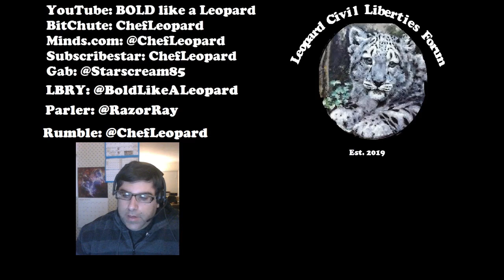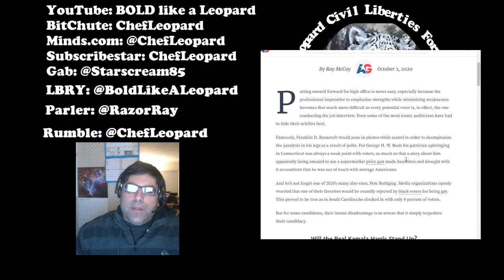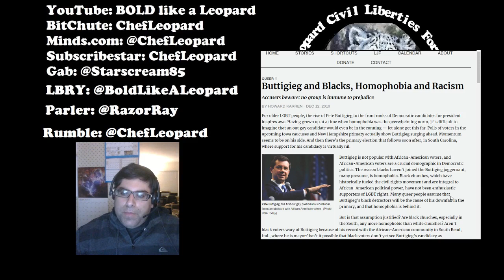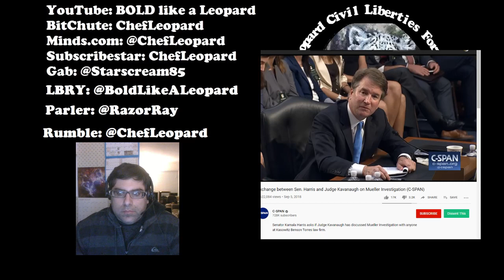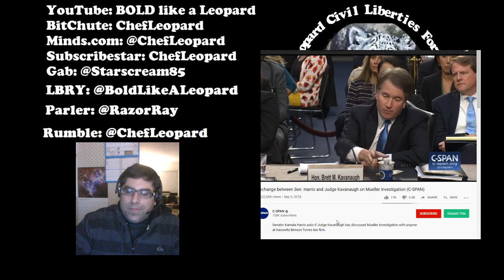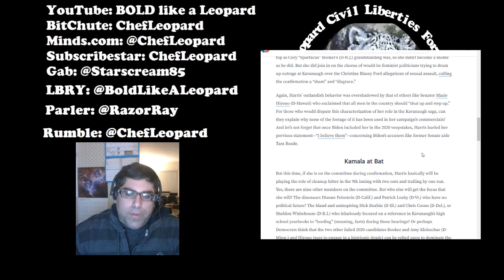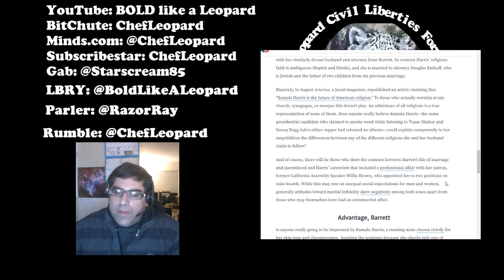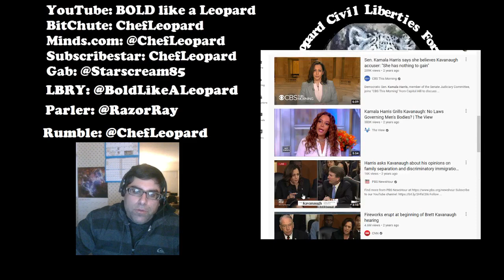Kamala vs. ACB? Democrats Should Avoid It (American Greatness article video)